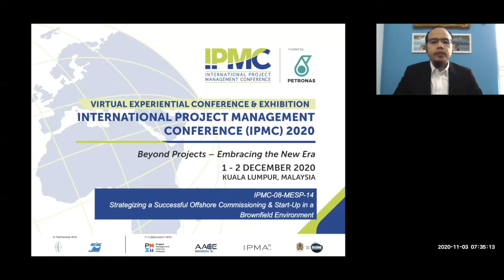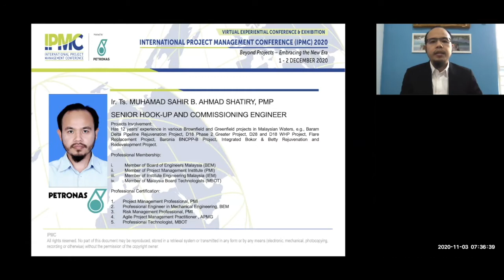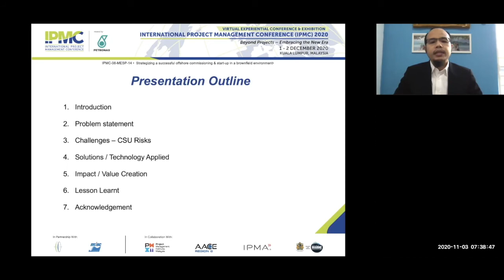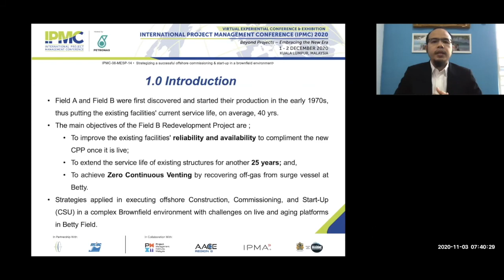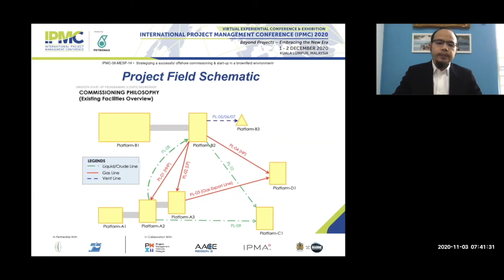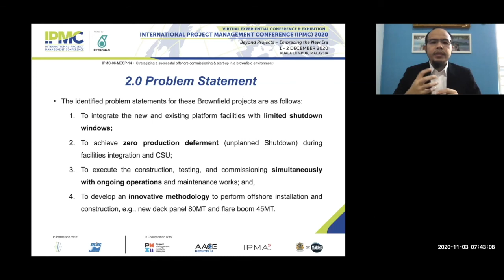Commissioning in a Complex Brownfield Environment - Part 1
IPMC Event 2020